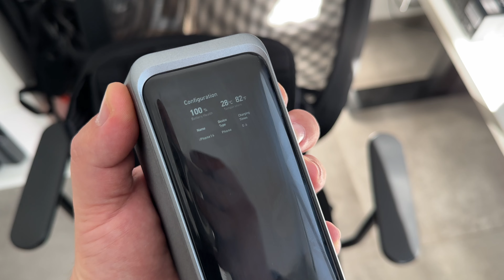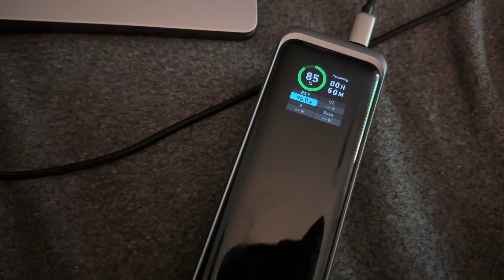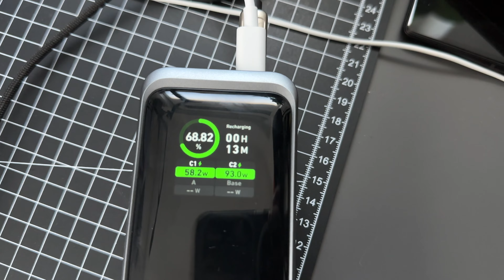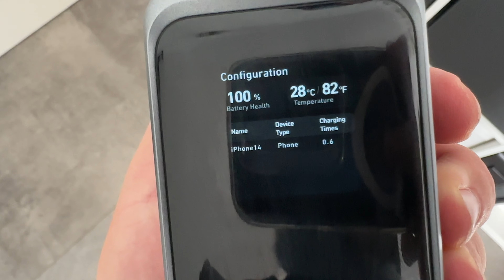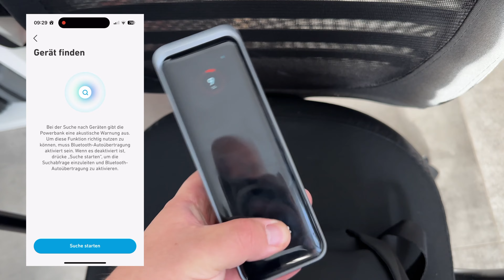Anker Prime 27.650mAh - Das neue Powerbank Flagschiff mit App und Ladestation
Hier findet ihr alle Produkte:
27.650mAh Powerbank
20.000mAh Powerbank
Anker Prime Ladestation
Anker Prime GaN 67W Netzteil
Anker 737 Powerbank

Höre jede Woche eine neue Folge vom Techpool Podcast mit den Neuigkeiten aus der Technikwelt, Reviews und vielem mehr:

Und in jeder Podcast App. Suche da einfach nach "Techpool Podcast"

00:00 Intro
01:39 Unboxing/Features
03:44 Ladeleistung
09:04 Die App
13:10 Das Dock
15:41 Fazit